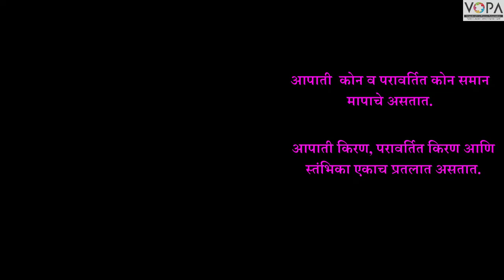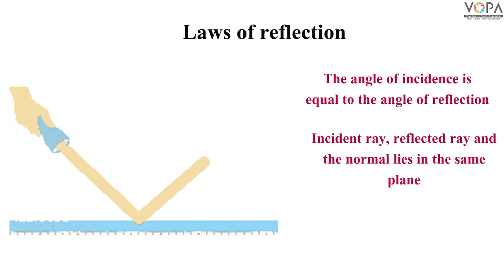8th| Science| Chapter 16| Reflection of light| Laws of reflection| प्रकाश परावर्तनाचे नियम| V-School